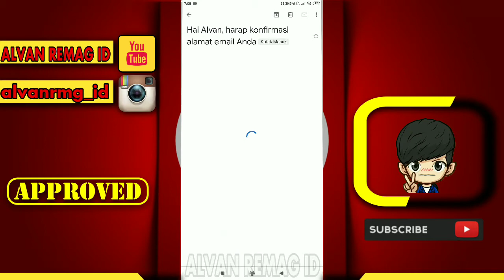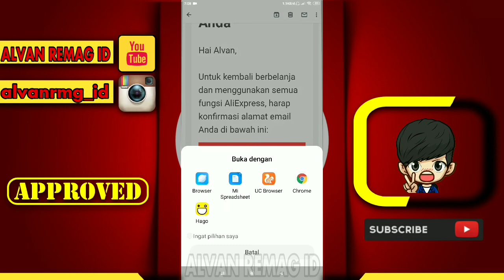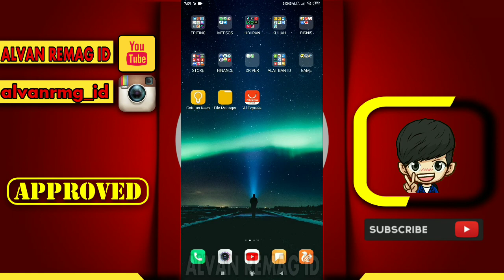CARA MENGGANTI EMAIL ALIEXPRESS TANPA NOMER HP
Assalamu’alaikum Wr.Wb
Dalam video tutorial ini, kita akan membahas